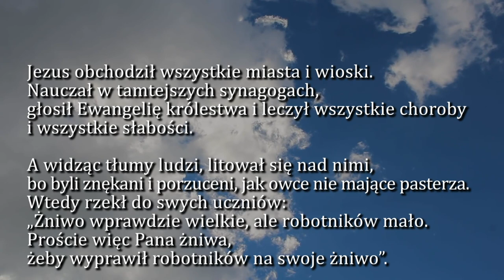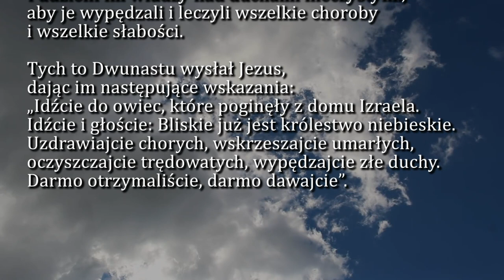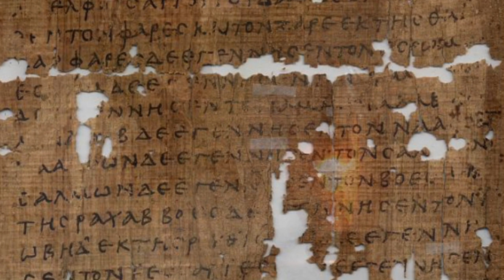Dobra Nowina na dziś | 4 grudnia - Sobota, I tyg. Adwentu